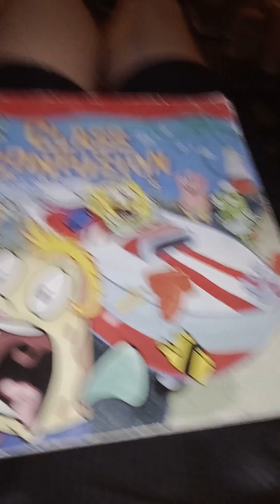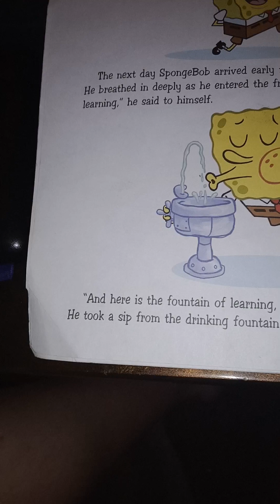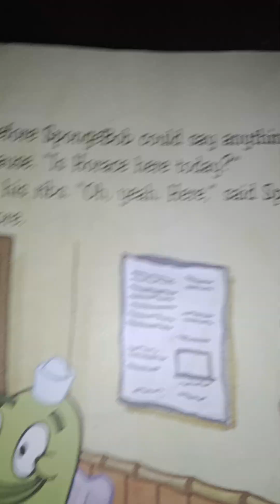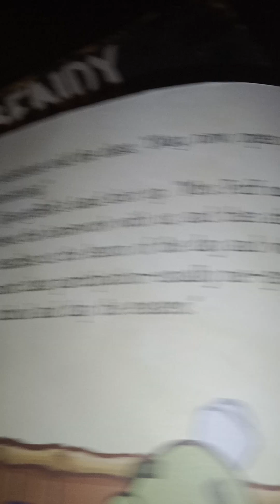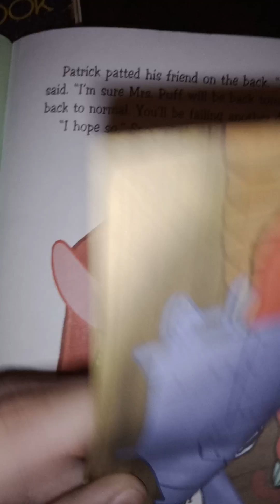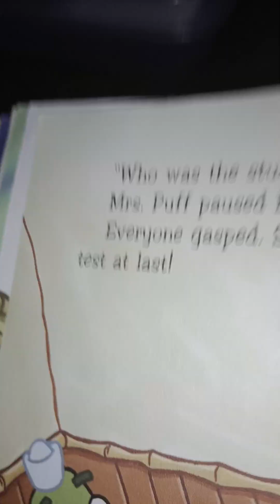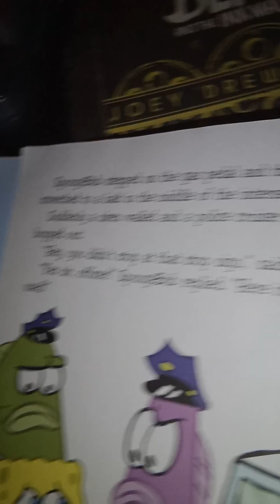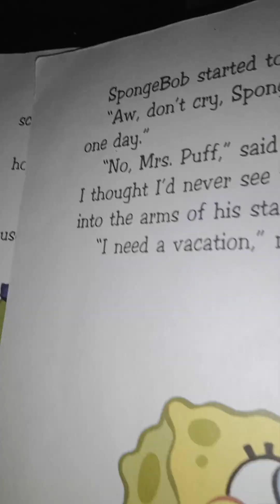Jay reads SpongeBob book (Gone Wrong)